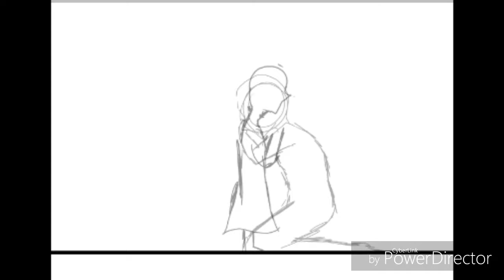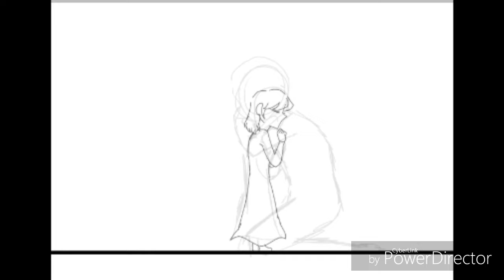wake up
song: EDEN- wake up
programs:
powerdirector, ibispaintX, AZ screen recorder
oh look
so this isn't really a vent
its just a simple drawing based on a RP :)
deviantart: CorruptedPiixels
Musical.ly: fauhwnn